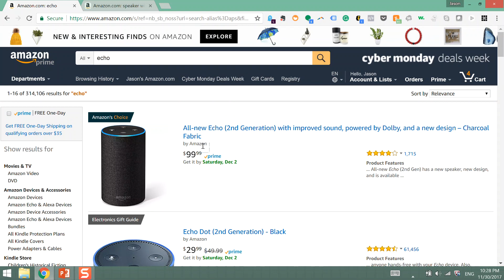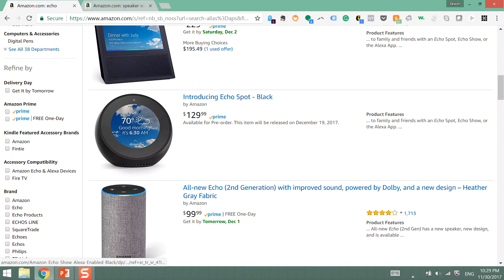Echo or Alexa? What's the difference? | SmartHouse Tutorial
What's the difference between Echo and Alexa? Are they the same or different things?

for more smarthouse info.